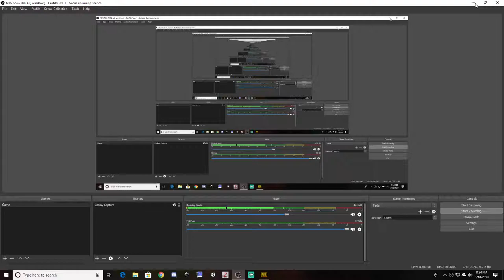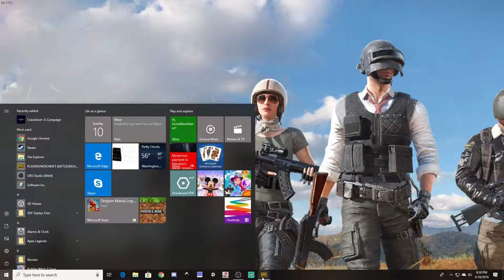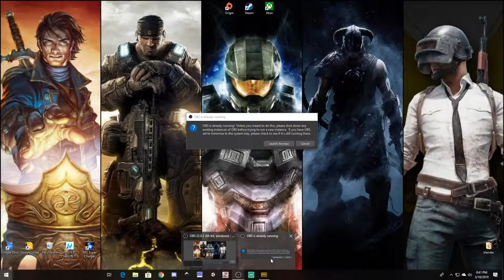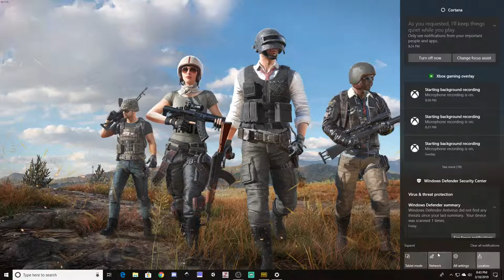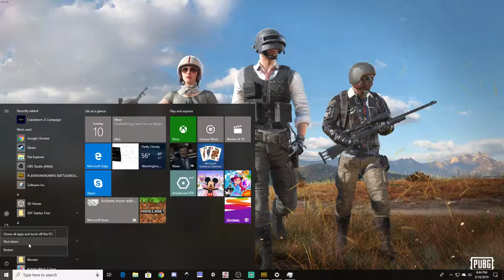Playing with a Communist in PUBG | Pc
Playing with a Communist in PUBG